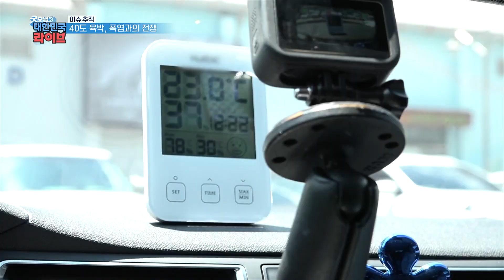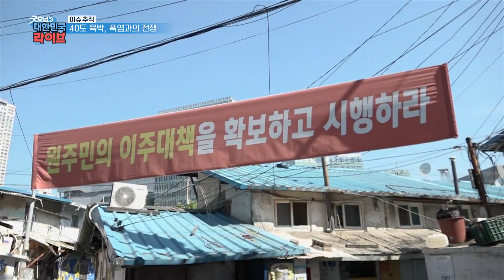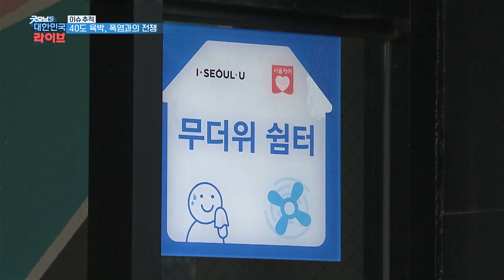40도 육박, 폭염과의 전쟁 중인 선별진료소 직원들 KBS 210722 방송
무더운 더위와 사투를 벌이고 있는 선별진료소 직원들
방호복을 입고 10분간 현장에 서 있던 리포터는
이내 땀 범벅이 되고 말았는데...

무더운 날씨 속에서도 사명감을 가지고 묵묵히 맡은 엄무에
최선을 다하는 선별진료소 직원들

감사합니다. 응원합니다.